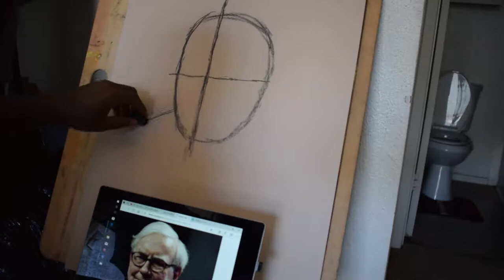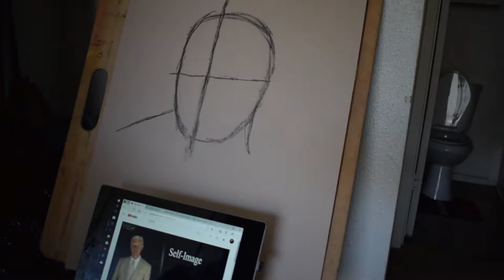drawing warren buffett